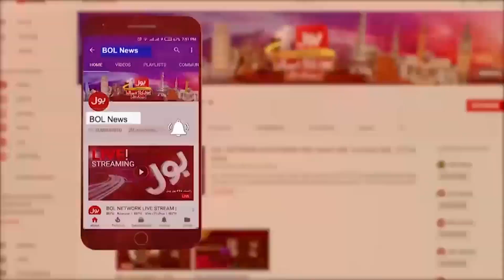Imran Khan Revealed The Secret | Unknown Calls To PTI Workers | Breaking News